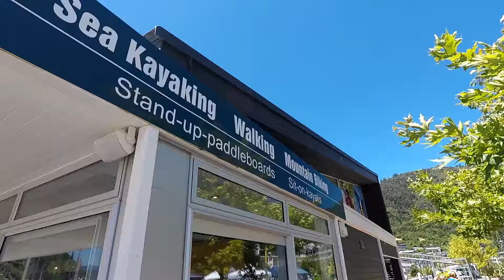Picton New Zealand Cruise passengers Port Kayak adventure.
Picton New Zealand Cruise passengers Kayak adventure. Independent trip by Royal Caribbean passengers in Picton.